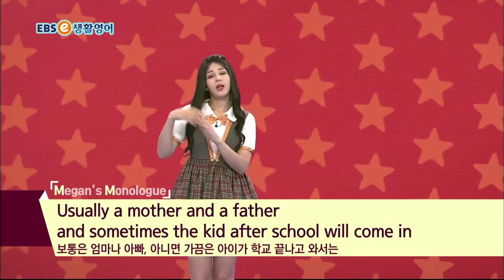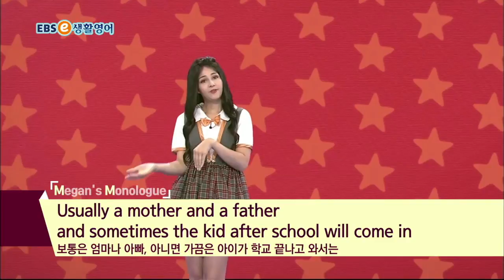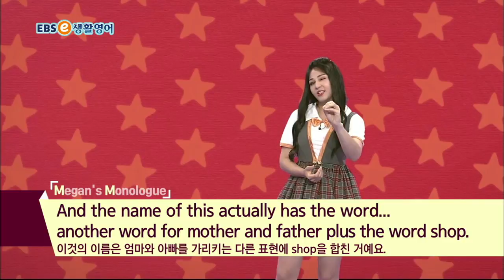ebse 생활영어 시즌4 - 생생 KEYWORD 140. 구멍가게의 추억_#001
공식 홈페이지 :
  생생 KEYWORD 140. 구멍가게의 추억

2TV 본방 (월~일) 10:30~11:00